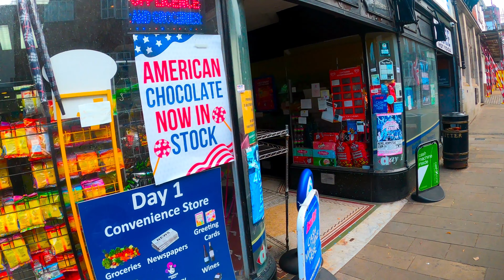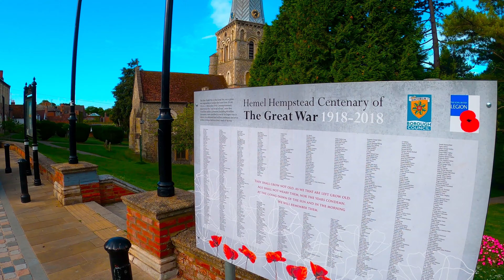Walking around Old Town Hemel Hempstead England (Where After Life and After Life 2 was filmed) 4K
Inspired by YouTubers that document their travels, I decided to start off easy and invest in a GoPro 8 to document my own wandering musings. I love to visit and experience new places, and enjoy society and our natural environment for what it is, so what better way to capture what I do but to record my walks and share them with you all.